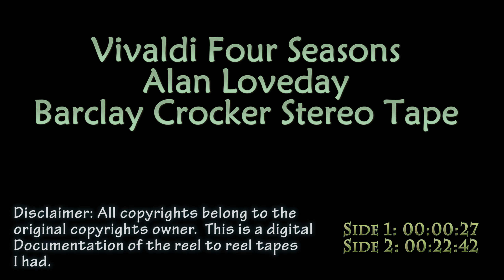Vivaldi Four Seasons Alan Loveday Reel to Reel Tape AKAI GX-266ii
Vivaldi Four Seasons Alan Loveday Reel to Reel Tape